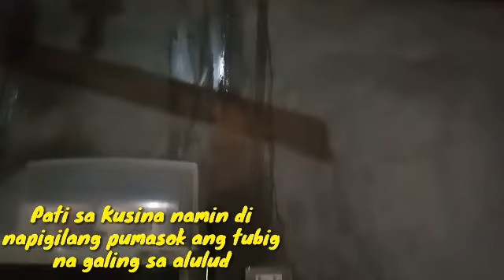Binaha Kami Kaloka!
August 01, 2020 bumuhos ang napakalakas na ulan na umabot ng mahigit 3 oras at ang resulta nakakalokang baha buti na lang ay nasa 2nd floor kami at di kami inabot, kawawa ang mga kapitbahay namin na nasa baba lang dahil inabot talaga sila nakakaloka,  ang dami ding inanod na mga basura na galing sa ibat ibang lugar..

Di namin akalain na babaha ng malakas kawawa tuloy mga walang 2nd floor lalo na yung mayayaman dito samin na maaarte haha napapaligiran kasi ang buong subdivision dito samin ng krek na galing sa memorial park kaya kawawa talaga mga subdivision dito samin kapag bumabaha.